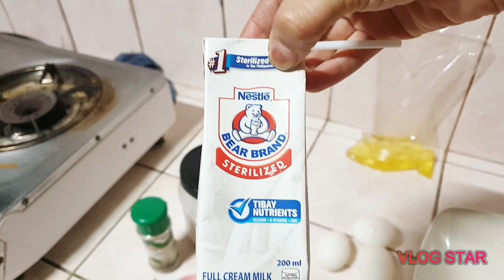EGG OMELETTE ROLL | HOW TO COOK | Simpleng Ulam na swak sa budget 🦋Briella Cooks🍽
I N G R E D I E N T S :
Chopped carrots
Chopped Onion Rings
Onion
Garlic
Ground Black Pepper
Salt
Butter

FOLLOW ME